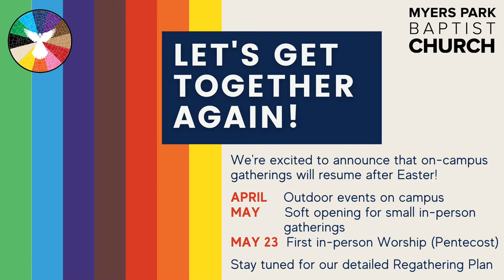Worship Service | April 11, 2021 | Rev Mia McClain